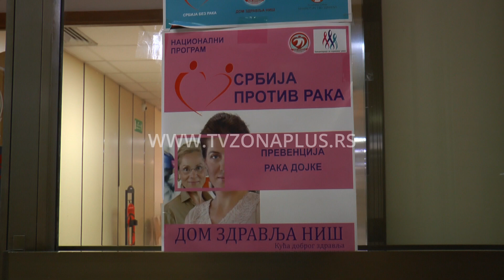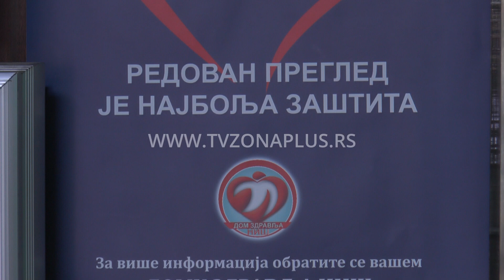Otvorena vrata za mamografiju